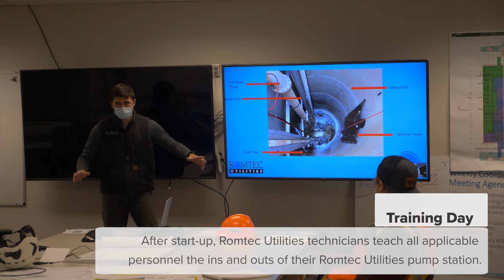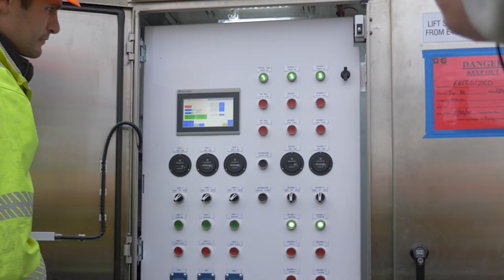Post Start-up | Pump Station Operational Training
After a successful start-up, Romtec Utilities technicians take the time to teach the ins and outs of your new Romtec Utilities pump station. Our technicians take the time and effort to fully help our clients understand the capabilities and maintenance of every pump station. No two projects are alike, which is why Romtec Utilities stays in touch with every client past start-up and training to help with any complications that may arise.

The story and history of Romtec Utilities is that of a company who specializes in the design and supply of the best, most practical, most affordable, and most sophisticated site specific pumping systems available worldwide. We have completed hundreds of projects across the United States and have supplied packages for international installations. We love to talk about pumping systems of every type, shape, and size! Visit Homepage - Romtec Inc. for more information.